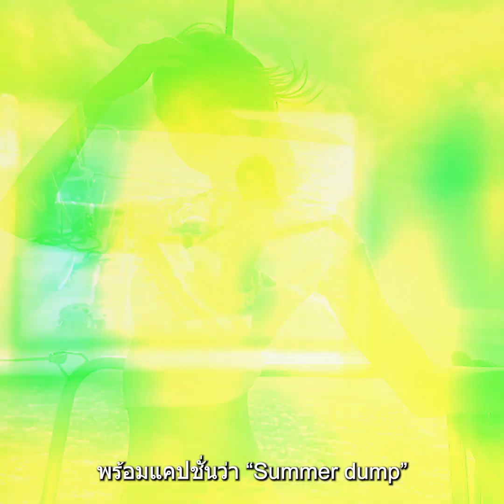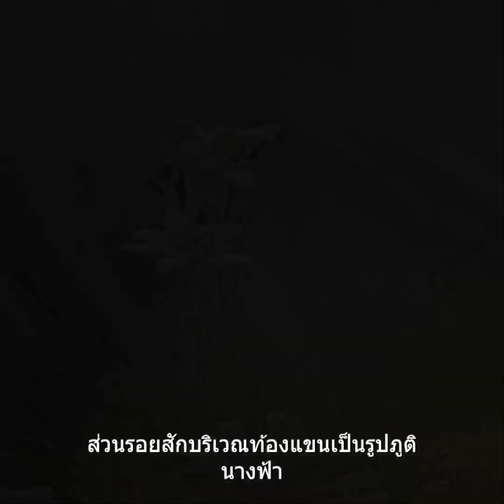ลิซ่า โชว์ความแซ่บอีกแล้ว บลิ้งค์สะดุดตาภาพสะพานพระราม 8 หรือจะเป็นทริปข่าวลือล่องเรือกับ เฟรเดอริก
เรียกได้ว่าแซ่บทะเลเดือดเลยทีเดียว เมื่อ  ลิซ่า – ลลิษา มโนบาล หรือ “ลิซ่า BLACKPINK” ได้โพสต์ภาพทริปที่เธอได้ไปท่องเที่ยวและพักผ่อนสบาย ๆ  ในช่วงซัมเมอร์ที่ผ่านมา ถึง 10 รูปเลยทีเดียว